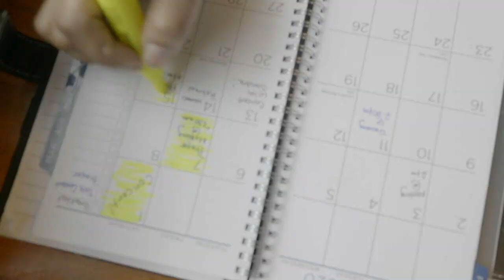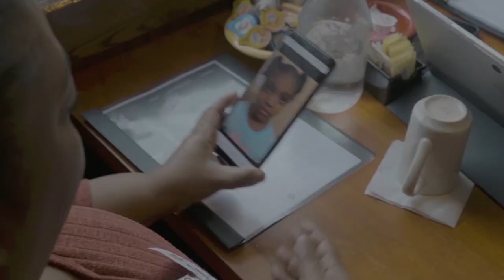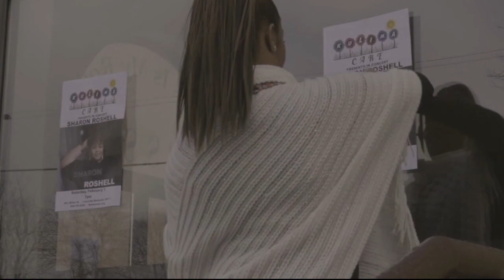Sharon Roshell - Father of Glory Live (Official Video)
This music video captures the beautiful transformation taking place in the lives of individuals connected to one woman, who takes great risks to see the Kingdom of God manifested.

There is also a message purposed to create awareness of children in foster care and adoption, who need mothers and fathers to see and speak to the greatness inside of them.

Web: SharonRoshell.com